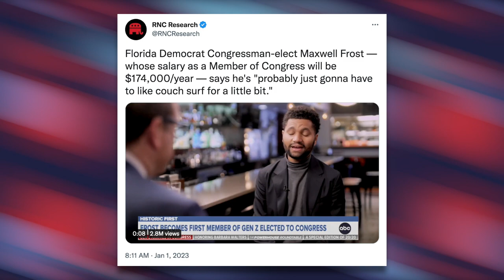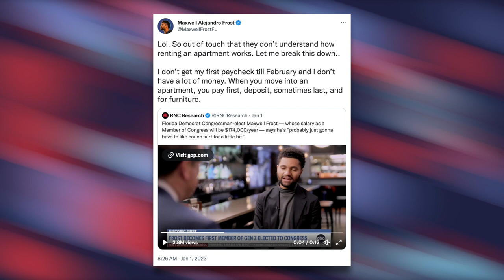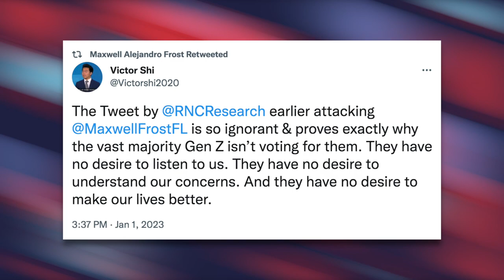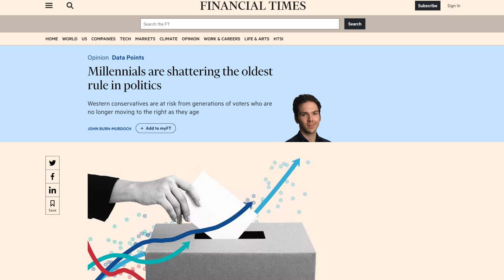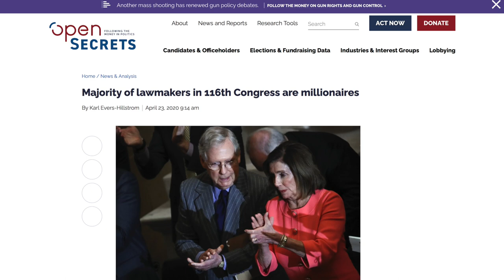The GOP’s Attempt to Dunk on Maxwell Frost Goes Horribly Wrong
RNC Research attacked Congressman-elect Maxwell Frost after he said he'll be couch surfing in D.C. until he's able to afford an apartment in an NBC interview. Frost used this as an opportunity to demonstrate how out of touch the Republican Party is in a viral rebuttal.